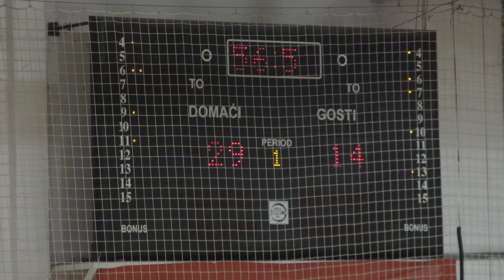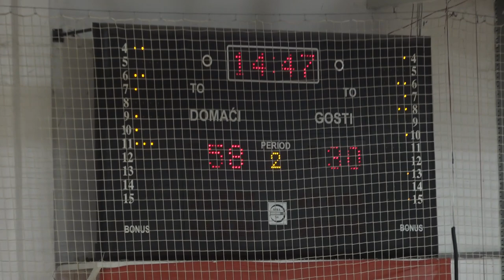01 KK PIROT KOLUBARA LAZAREVAC 23032024